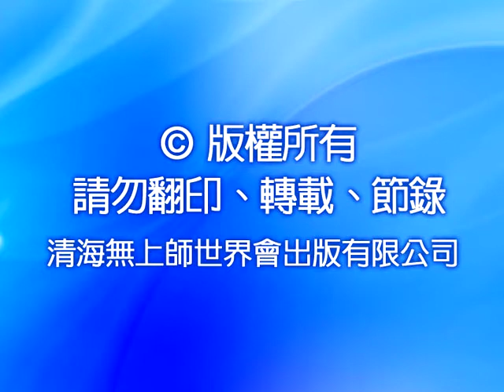776-1 愛與祝福能移山填海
1.黃金三年（2006）年底，來自世界各地的同修齊聚泰國，與久違的師父喜相逢，一同為世界和平打坐祈福。這幾年來，世界有許多優異的進展，更達到空前的和平。師父期勉大家繼續精進、持有肯定意念，「世界和平一定到來，很快就會實現了！」師父一席話，讓所有與會同修「High」到最高點！

2.聚會中，來自中東伊斯蘭教國家的同修，以波斯文朗誦詩句，師父極為欣賞它婉轉悠揚的音調，並讚揚伊斯蘭教國家具有美好的傳統，即使訂定法令也是為了保護人民。而我們觀音法門的同修，依照可蘭經的準則生活，是真正的伊斯蘭教徒！師父勉勵徒兒要勇敢、堅心修行。在那令人難忘的夜晚，所有同修全心感恩上帝，與摯愛的師父以波斯語齊聲頌揚：「真主多麼偉大！」… 聖愛話語迴盪天際！

內容摘要:
1.如何能讓國家永不滅亡？古人的智慧告訴我們，任何國家能產生十個有德之人，那個國家將永不滅亡。

2.我們是否不應注意我們身體內的感覺、情緒和念頭，才能克服習性？

3.如果我們過於情緒化，會障礙靈性成長和發展嗎？我們要如何管理和控制自己負面的情緒？

4.按摩師的工作對修行有妨礙嗎？與人接觸時要如何保護自己？

5.我們的肉身對我們的修行有多重要？在太陽系的其他星球，像月球或金星有生命存在，因為他們都是無形的眾生，如果沒有靈性導師的教導，他們就會停留在原來等級，他們不會有任何問題，但是他們無法改變、進步。在這個物質的等級裡，有這個人身修行進步會比較快。

6.因為地球有業障的法律，我們如何藉由禱告來幫助其他的人？師父告訴我們，打坐是最好的禱告，直接與所有恩典、保護、所有愛力的泉源溝通。所以打坐、觀音法門，是最好的祈禱，是直接祈禱。

7.師父鼓勵我們要用肯定的態度支持自己的國家，師父說：你們的政府在某些方面有優點的話，要試著找出正面的優點並支持擁護，這樣政府才會有穩固的踏腳石繼續努力，未來才能更好。一個政府的績效要看一個國家的傳統、宗教的傳統，和來自其他國家的政治壓力。

8.同修詢問未來世界是否會和平？師父以中國和悠樂為例，說明修觀音法門的人，光靠他們的力量，不必刻意做什麼就能移山填海，所以只要耐心、打坐，世界和平就會到來。

9.當我們到一個地方卻感覺不舒服，甚至感覺痛苦和恐慌時，該如何處理？

10.我們做每件事都有風險，但如果你的心，你的靈魂告訴你，參加打坐聚會對你的修行、對你的靈魂有幫助，你認為你做的是正當的事，那就值得冒險去做。

11.師父提醒我們必須儘量減少對我們有不良影響的事物，如果我們知道那是不好的，我們就不再接觸；我們要儘可能接觸正面的，且對我們有益的訊息。雖然不可能隨時都做到，萬一受到影響，也要原諒自己。我們生活在這世界上，不可能完全乾淨，所以隨時要念上帝的聖號，那是保護自己的方法。

12.師父藉由讚揚回教國家的優美語言、優良的傳統、及政府照顧保護人民的用心，肯定回教國家，提醒回教國家的同修要放輕鬆，思想肯定，不要讓任何壓力影響自己。

13.師父曾說過，要達到更高的意識等級，我們必須放下自己對這個世界的欲望。那麼當我們修行到一個程度，會不會連師父也需要放下呢？什麼是執著的真義？師徒間的情誼為什麼不是執著，而且是件好事？請聽師父開示師徒間彼此喜歡對方，是快樂的事，是一種無條件的友誼，我們越想念對方，我們就越快樂，就會越提昇，所以這是好事。

—— 清海無上師

—— 清海無上師

—— 清海無上師

1995年，在大眾的懇求下，首度在國際各流行重鎮，展開服裝設計巡迴展，其中包括倫敦、巴黎、米蘭和紐約等地。清海師父用這些藝術創作的收入從事慈善工作，以獨立的資金來源展現她的務實觀－－我們都應該靠自己的力量幫助他人。